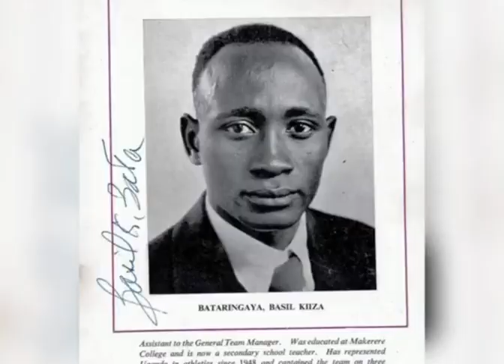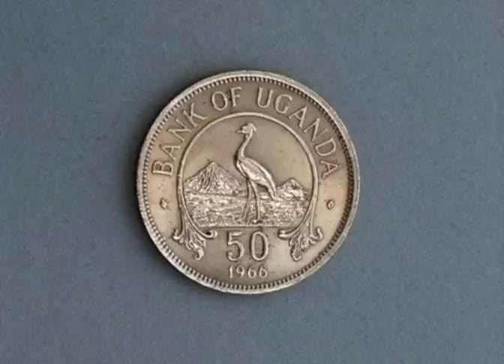Idi Amin lwe yawera miniskirt ne Wiigi. Abakyaala ne basoberwa.